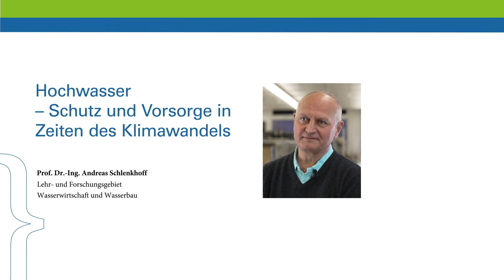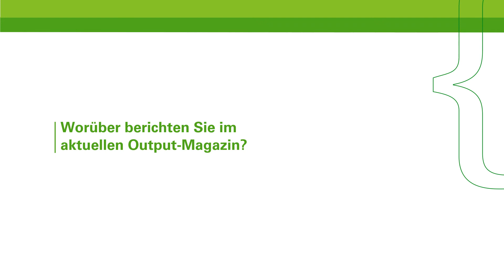Forschungsmagazin BUW.OUTPUT Nr. 26: Prof. Dr.-Ing. Andreas Schlenkhoff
Schutz und Vorsorge in Zeiten des Klimawandels